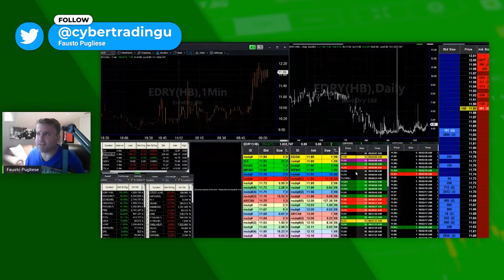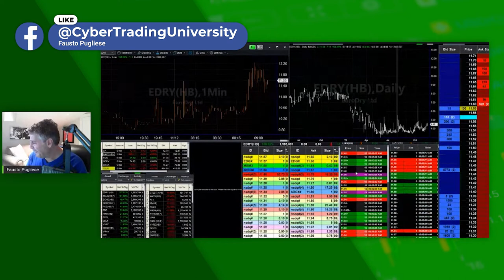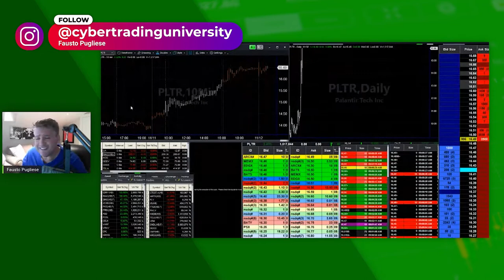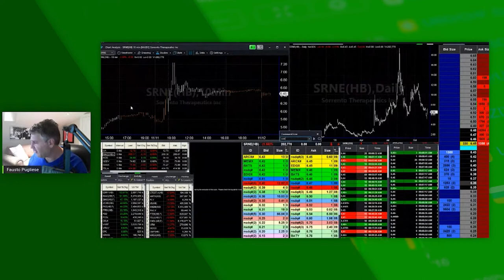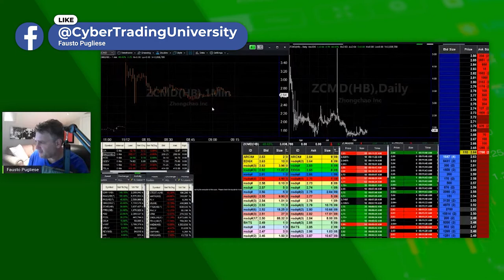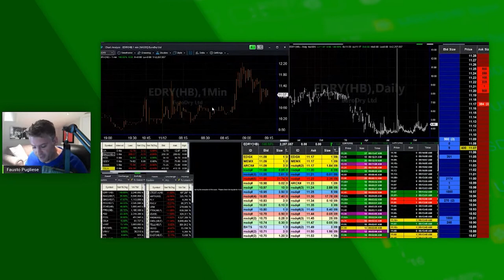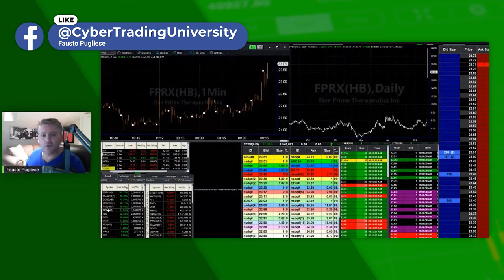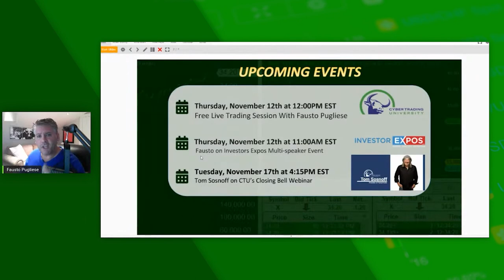Morning Stock Market | LIVE | PLUG, VXRT, IMAC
In todays Morning Stock Market we go over PLUG, VXRT, and IMAC. We recap our LIVE trades to be able to help traders improve their game and become a great trader!

Chapters:
0:00 Intro
2:00 Live recap
15:45 Outro